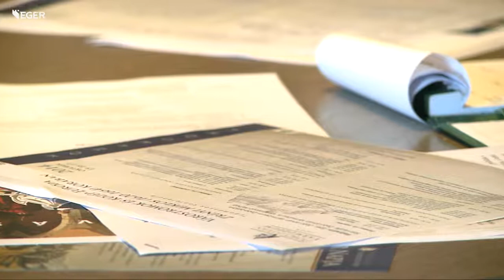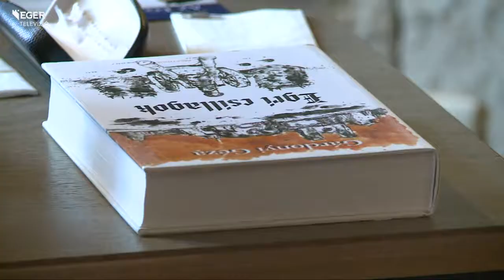Végvár-konferencia és Az egri vár napja - 2014.10.14.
Érdekes tudományos előadások, interaktív programok, bemutatók várják az érdeklődőket október 17-e, az egri vár 1552-es ostroma utolsó napjának évfordulója alkalmából. A nemzetközileg jegyzett Végvár-konferencián egy különleges naplóról is szó esik: török írója részt vett az egri vár 1596-os ostromán.